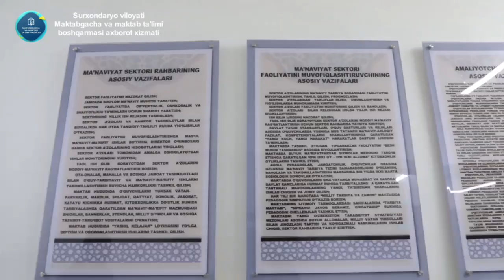📖Surxondaryodagi barcha maktab kutubxonalari "Bibtexnika" to‘plami bilan ta'minlandi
🔹Angor tumanidagi 18-umumta'lim maktabida o‘tkazilgan tadbirda Surxondaryo viloyati Maktabgacha va maktab ta'limi boshqarmasi boshlig‘i Xusniddin Mamadiyev tomonidan "Bibtexnika" to‘plamlari hududlarga tantanali ravishda topshirildi.

🔸Shuningdek 18-maktabda "Ma'naviyat sektori" faoliyati ko‘zdan kechirildi.

✍🏻 Surxondaryo viloyati Maktabgacha va maktab ta'limi boshqarmasi axborot xizmati.